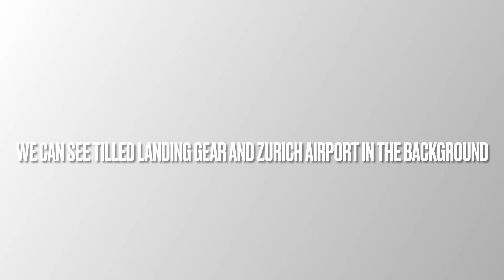[IFNEWS]New update for IF!!! Airport+A330!!!